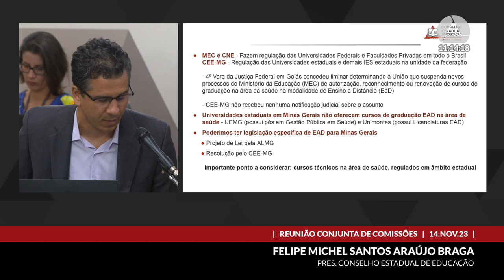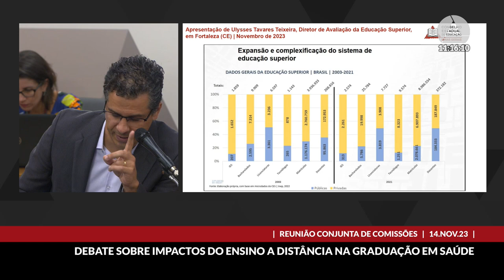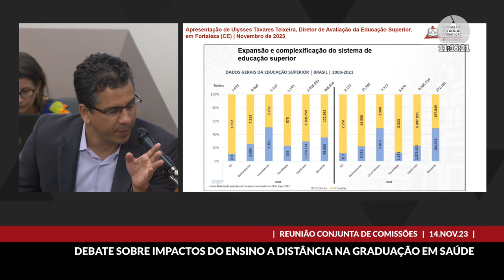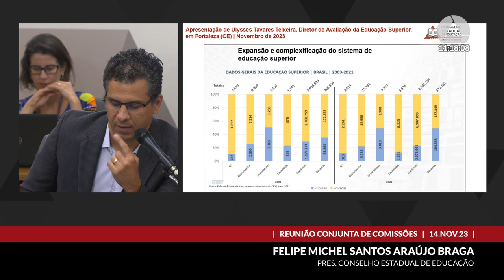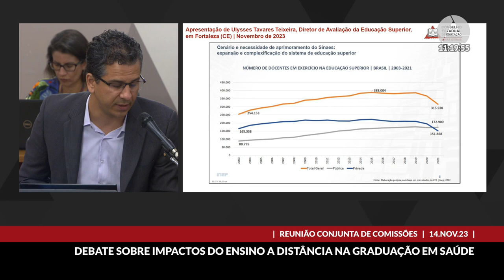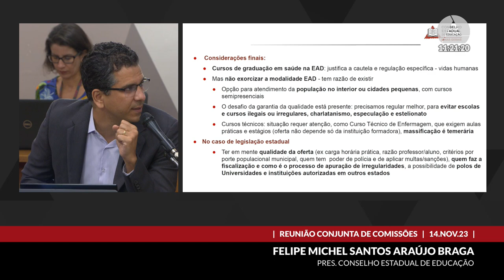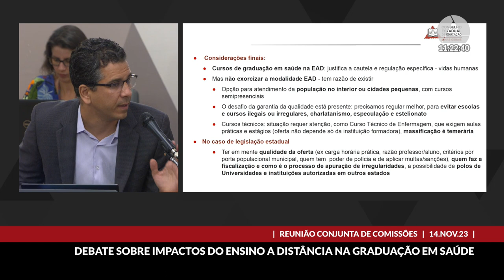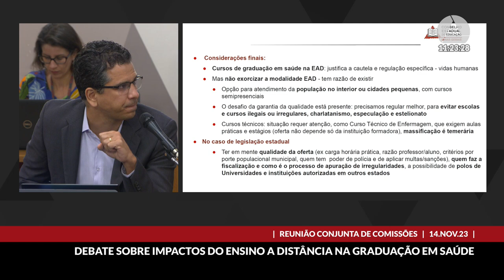14/11/2023 10:00 - Com. do Trabalho, da Previdência e da Assistência Social; Com. de Educaçã ...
Finalidade da audiência: Debater as condições da modalidade de ensino a distância - EaD - nos cursos de graduação em saúde, bem como as consequências na formação profissional e os impactos no ensino superior.